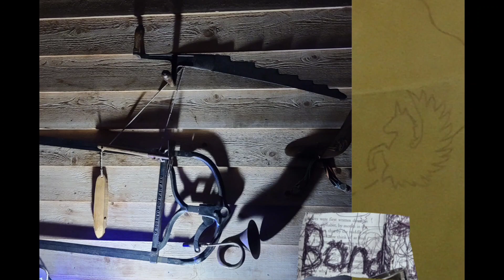Total Eclipse 2024. Lightning Hay Knife and Kevin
Lightning Hay Knife and Ney MFG Co Canton Hay Fork belonged to my Germann family side in Van Wert, Oh. 2024 Total Eclipse, beginning and end of totality